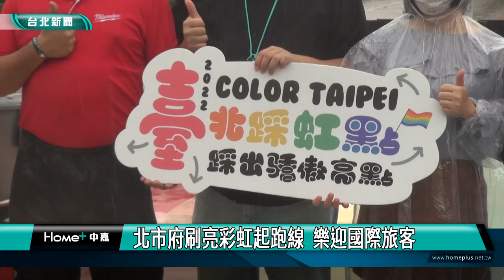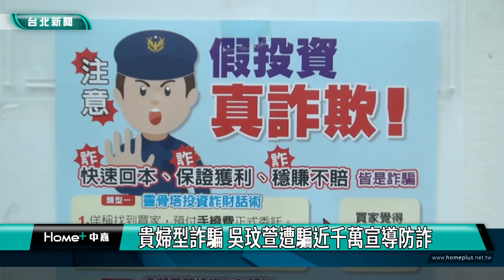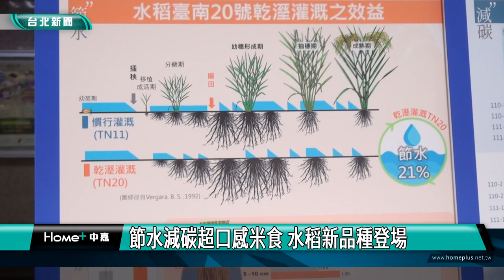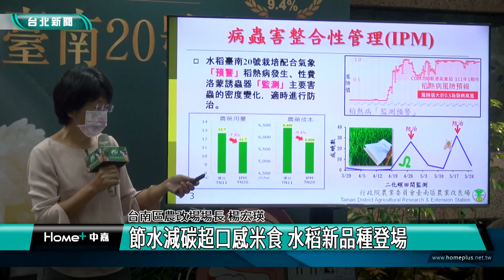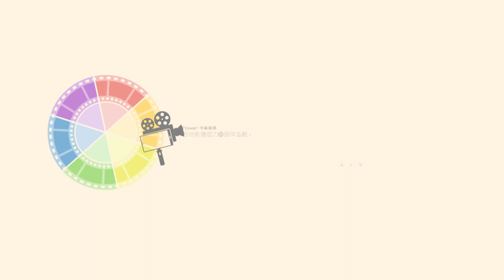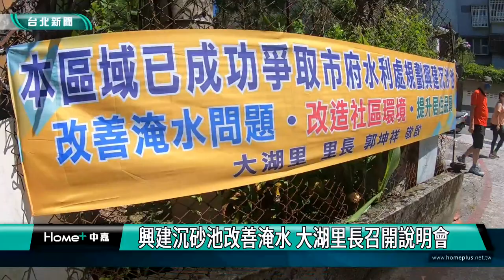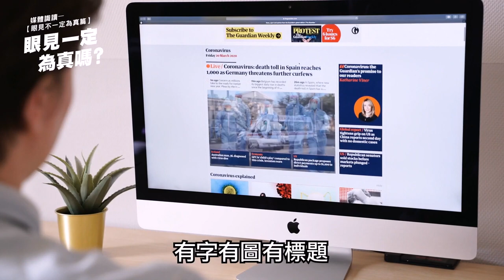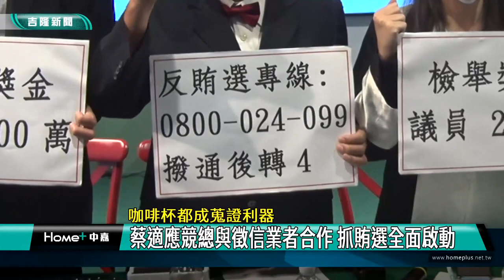中嘉台北新聞-20221014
00:20 北市府刷亮彩虹起跑線  樂迎國際旅客
04:17 貴婦型詐騙 吳玟萱遭騙近千萬宣導防詐
11:22 節水減碳超口感米食 水稻新品種登場
23:33 京崑無縫接軌  戲說長生殿淒美愛情
29:36 許瑋甯拍乳癌衛教影片 響應乳癌關懷月
39:55 肝病防治學術基金會 榮獲堉璘台灣奉獻獎
43:37 興建沉砂池改善淹水 大湖里長召開說明會
47:18 彩線飛繡畫藝術 繡出基隆新意象
49:45 1小時2車禍!深溪路設停車格  縮減車道後危險
51:59 情侶檔夜市麻將遊戲作弊　警恐涉及詐欺
54:17 咖啡杯都成蒐證利器-蔡適應陣營與徵信業者合作 抓賄選全面啟動

臉書追起來
Home 中嘉- 吉隆有線電視

趣聞不漏接
吉隆官網(中嘉新聞)

喜歡看電視?